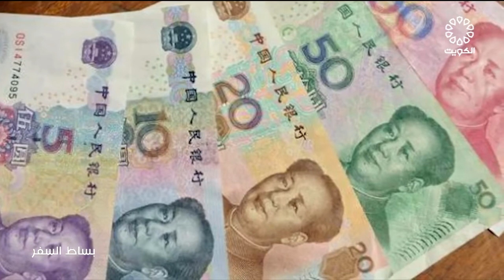برنامج بساط السفر 15-9-2022